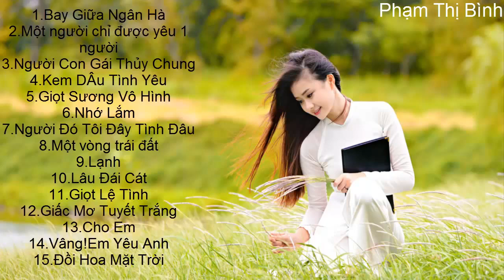Những bài hát một thời của 8x 9x đời đầu Tuyển Tập các ca khúc vang bóng một thờ